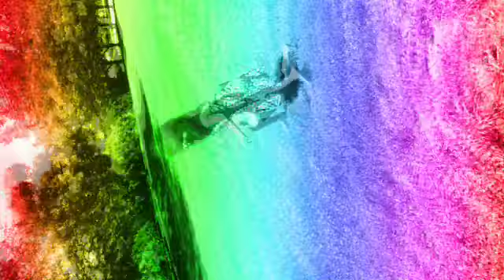Problem Fan Video Aniyah and Ameia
Fan video of "Problem (feat. Iggy Azalea)" by Ariana Grande.